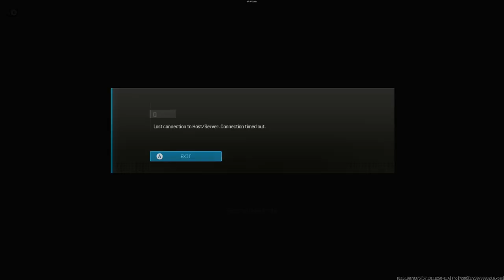COD: MWIII Arcade Mode - Hammer Time Madness!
Since Microsoft's acquisition of Activision Blizzard, it has been announced that Call of Duty: Modern Warfare® III is now available on Gamepass, with further plans to include all other Call of Duty titles on the platform.

In the Multiplayer arena, get ready to explore all sixteen maps from Call of Duty: Modern Warfare 2 (2009), and your voice matters - you can vote for maps while in a matchmade lobby, a feature that's been missing in recent titles. Player health has been boosted to extend "time-to-kill" (TTK), resulting in even more intense and thrilling battles. And guess what? The "red dot" minimap, which was absent in Modern Warfare (2019) and Modern Warfare II, is making its comeback, allowing you to spot enemies on the radar when using unsuppressed weapons. The game also features AI-powered moderation, actively monitoring in-game interactions and taking swift action against excessively toxic behavior. To top it all off, there's confirmation of at least twelve new 6v6 multiplayer maps being released post-launch, with fan-favorite Modern Warfare II maps set to make their appearance each season.